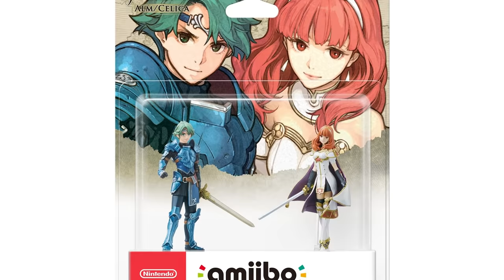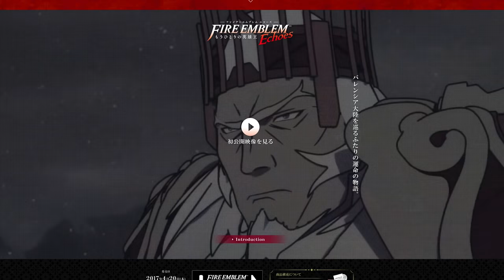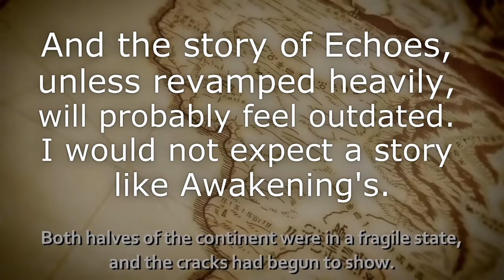SHOULD YOU BUY FIRE EMBLEM ECHOES? (WON'T BE WAIFU EMBLEM 3) + Features and Trailer Analysis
In today's episode we're taking a look at the recently announced Fire Emblem Echoes - Shadows of Valentia. This upcoming Fire Emblem title for the Nintendo 3DS will be a remake of 1992's Fire Emblem Gaiden for the Nintendo Entertainment System. The first trailer for the game has quite a few easter eggs and little details for us to breakdown and analyze, and I discuss what happened with the last Fire Emblem remake to hit the west; Fire Emblem Shadow Dragon. If you are new to the Fire Emblem series and started with games like Fire Emblem Awakening or Fire Emblem Fates, be prepared that many features might be missing and or different since this game is a remake of the second ever Fire Emblem game. While I'm sure Nintendo will modernize it and add in features we know and love like support conversations, with 2009's Fire Emblem Shadow Dragon there were still many modern features missing from the game in an effort to keep it true to the original. For example, in Shadow Dragon, pushing, shoving, and rescuing units were not features. Support conversations also did not exist in that game. If you are fond of Fire Emblem because of the Marriage and "Waifu" elements present in Awakening and Fates or the My Unit / Avatar character being a part of the game, I will warn you that these features may not be present in this Fire Emblem release, however there is no way to know 100% just yet. Judging by Nintendo's past choices with remakes, it is likely that this game will not be Waifu Emblem 3. Though it would be interesting, I do not think Nintendo will create a whole new cast of children characters for this release.

In the trailer, we can see that the overworld map from the original Gaiden, Sacred Stones, and Awakening will be returning. There will also be a new pseudo 3D village exploration and dungeon crawling aspect of the game, similar to the Tales series. attacking enemy monsters in these dungeons initiates combat with them and they will begin the battle with a bit of hp loss. The world map calendar date mentions that it is the season of the pegasus, so this game may feature different gameplay events in different months or a time limit to complete the story. There is also a mysterious new villager named Effie (no, not Effie from Fire Emblem Fates). Promotion will occur at the shrines found scattered across the world in the original Gaiden, and the branched promotion system will be returning. When Alm attacks we are shown that there is a new menu item called, "Food," signifying that there may be a new system for cooking meals for temporary stat boosts or hp restoration. We can also see a cut in of a nearby character, echoing that support bonuses and potentially support conversations will be returning. We can also see that "Defense" is now displayed in the battle forecast and will need to be manually calculated. Archers (like in Gaiden) can now attack in close combat unlike the archers of previous games in the series.

Should you buy Fire Emblem Echoes - Shadows of Valentia? If you enjoyed the tactical rpg aspects of the Fire Emblem series and the quirky characters, this game may be for you. If you are expecting this to be another installment of the "Waifu Emblem" series, there is (thus far) no confirmation of those features returning.